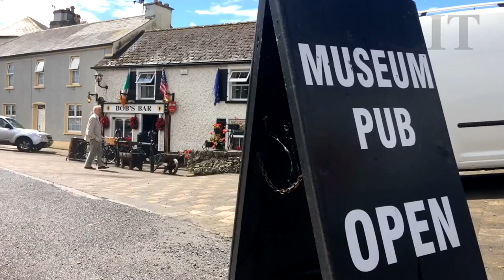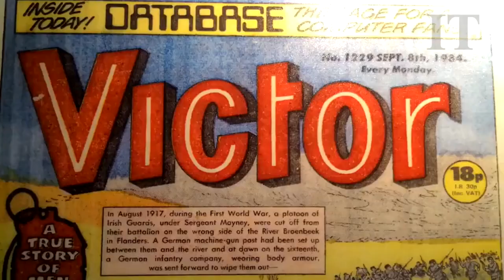John ‘Jack’ Moyney - Irish Victoria Cross recipient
John ‘Jack’ Moyney was born in Rathdowney, County Laois, Ireland. He was 22 years old, and a lance-sergeant in the 2nd Battalion, Irish Guards, British Army during the First World War when he was awarded the Victoria Cross – the British army’s highest honour.

“On 12/13 September 1917 north of Broenbeek, Belgium, Lance-Sergeant Moyney was in command of 15 men forming two advanced posts. Surrounded by the enemy he held his post for 96 hours, having no water and very little food. On the fifth day, on the enemy advancing to dislodge him, he attacked them with bombs, while also using his Lewis gun with great effect. Finding himself surrounded, he led his men in a charge through the enemy and reached a stream, where he and a private (Thomas Woodcock) covered his party while they crossed unscathed, before crossing themselves under a shower of bullets.”